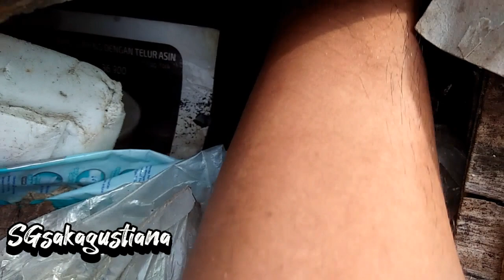Melahirkan ditumpukan kayu@SGsakagustiana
melahirkan ditumpukan kayu#kucingterlantar